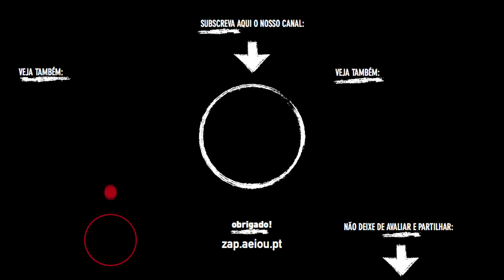Exames ao cérebro sugerem que cães podem "ver" através dos cheiros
Desde farejar doenças ou drogas até estar interessado no lixo, sabemos que o olfato dos cães é muito poderoso. No entanto, um grupo de investigadores ficou surpreendido ao ver a extensão dos fios olfativos no cérebro dos cães.